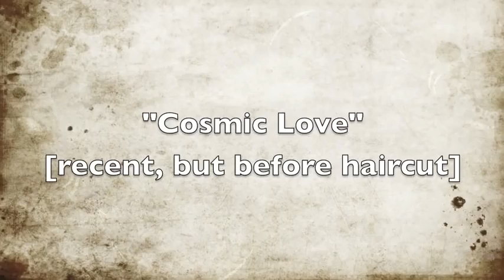Melanie Wildman: Dance Reel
Melanie Wildman